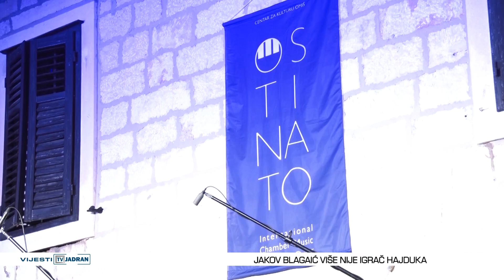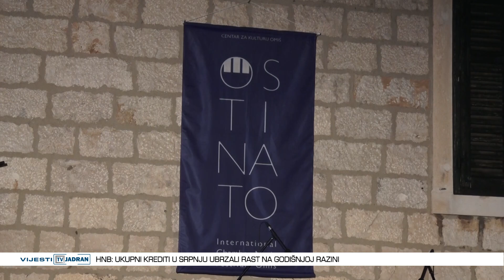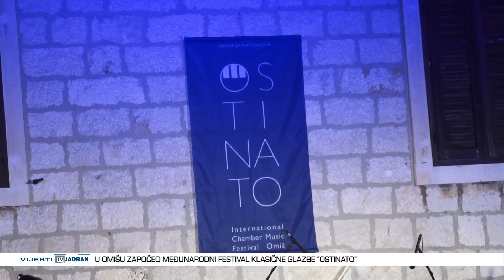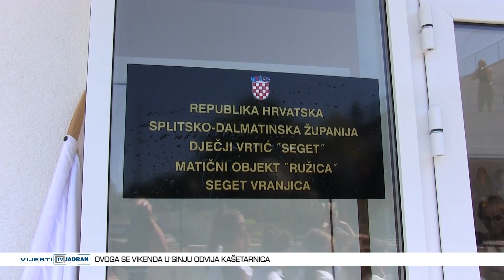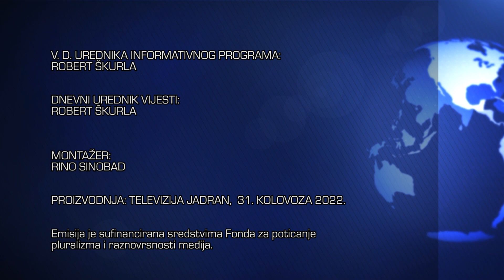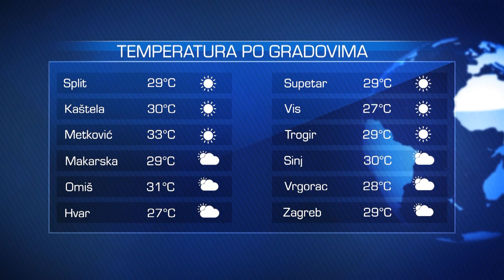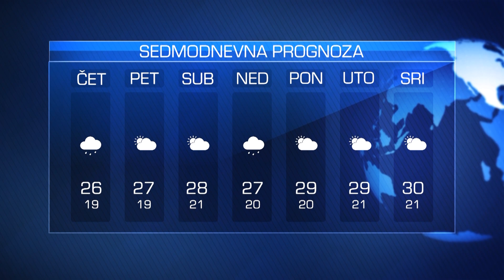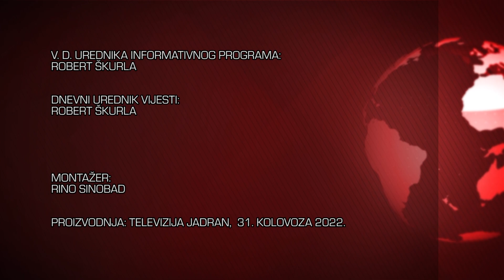Vijesti Televizije Jadran 31.08.2022.